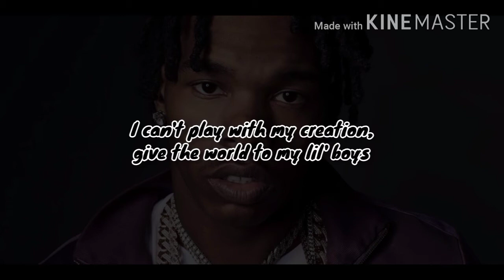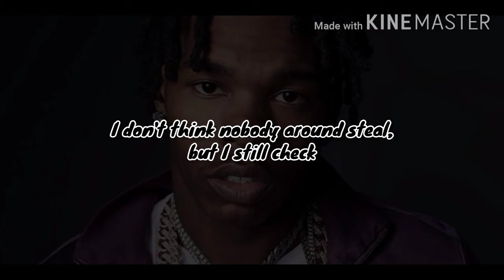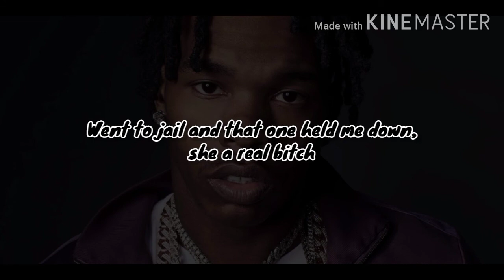Lil Baby - On Me(Lyric)